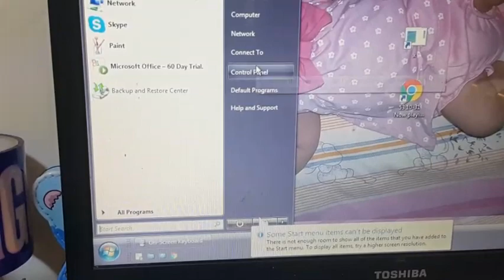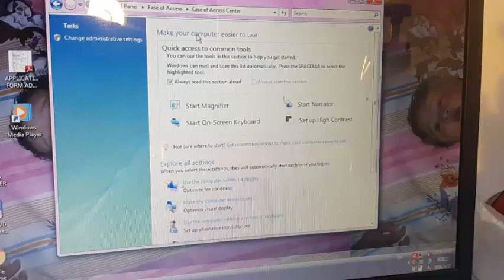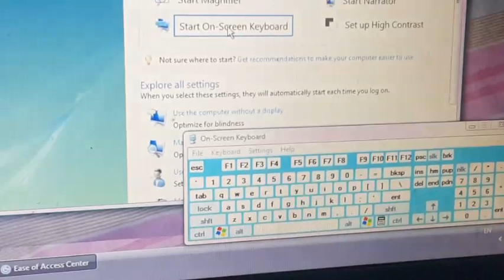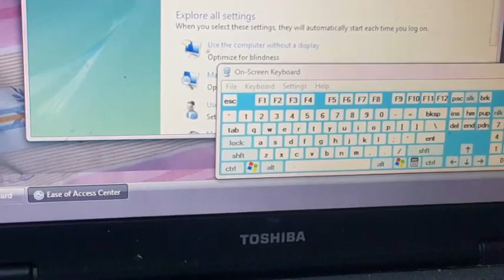HOW TO FIND THE SCREEN KEYBOARD OF YOUR LAPTOP /DAMAGE/BROKEN KEYBOARD/ DON'T WORRY /EASY AND FAST .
Sa videong ito ipapakita ko sa inyo kung paano gagamitin at saan hahanapin ang screen keyboard sa aking lumang laptop..